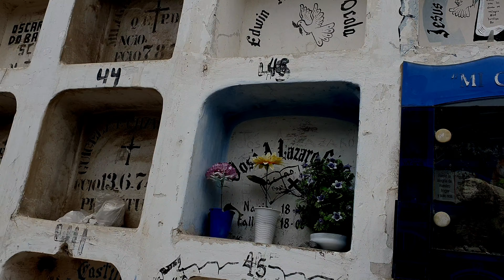Que pasa si vas con un Bull Terrier al CEMENTERIO